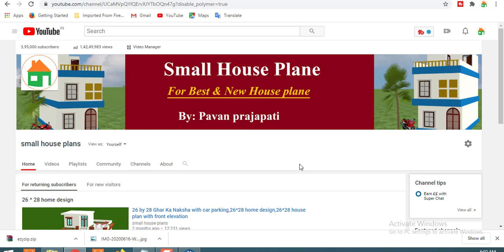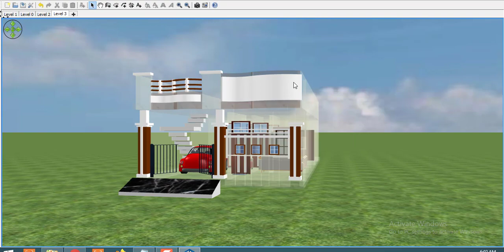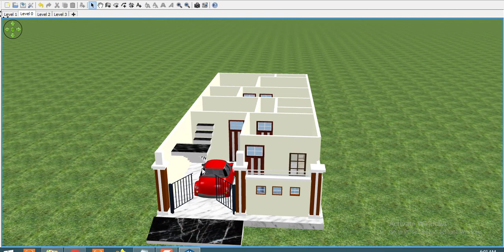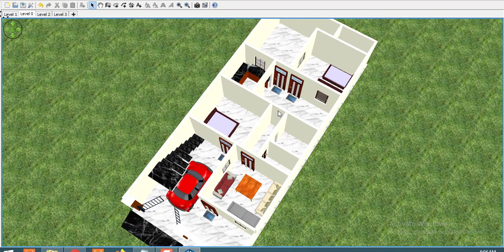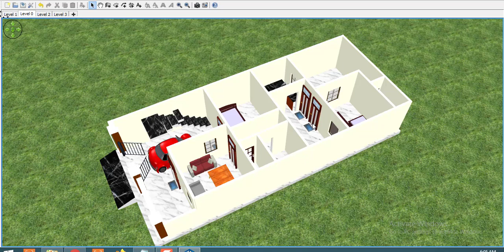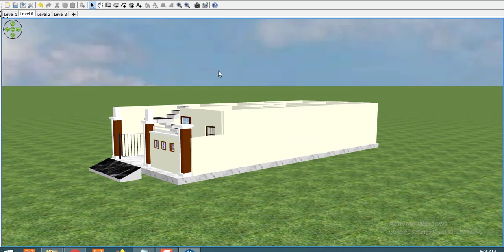23 BY 55 HOME DESING,23 BY 55 HOUSE PLAN IN 3D,23*55 MODERN HOME DESIGN,23 BY 55 BHK HOUSE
23 BY 55 HOME DESING,23 BY 55 HOUSE PLAN IN 3D,23*55 MODERN HOME DESIGN,23 BY 55 BHK HOUSE